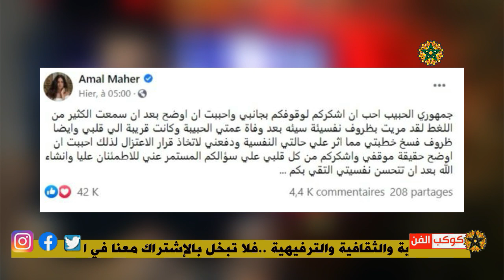الفنانة أمال ماهر تتراجع عن قرار اعتزالها..وتكشف السبب وراء ذالك